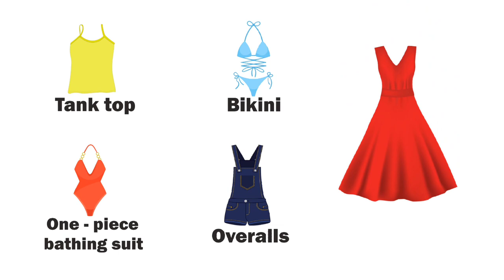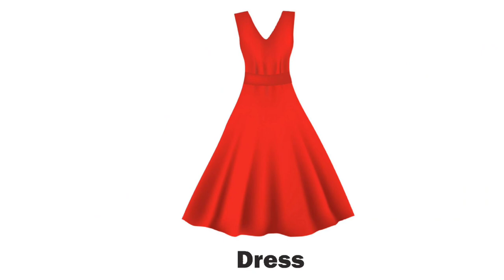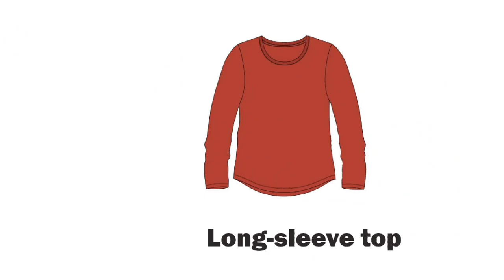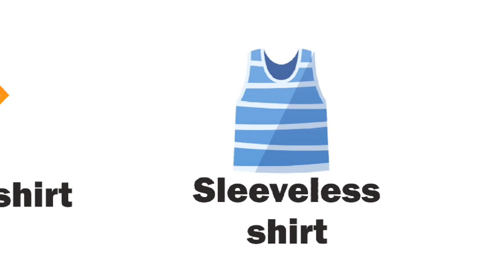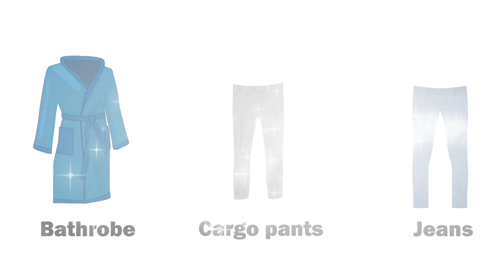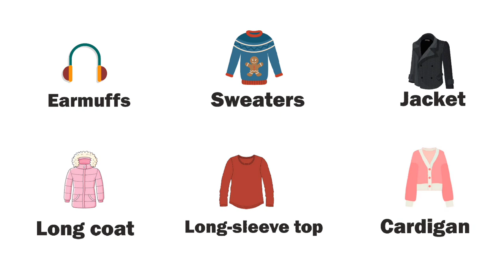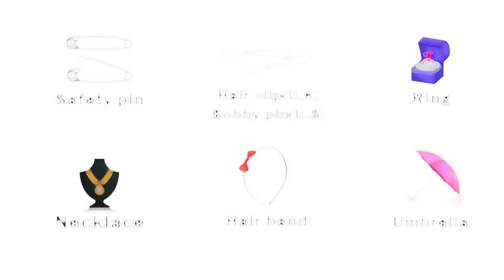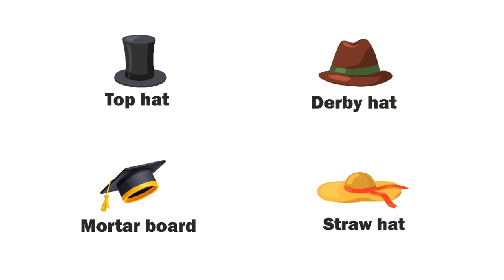100 + Clothes Vocabulary in English l Listen and Practice l Clothes Vocabulary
100 + Clothes Vocabulary in English l Listen and Practice l Clothes Vocabulary
In this vocabulary lesson we learn 100+ names of clothes in English . You will see each vocabulary with a related picture and the pronunciation. Whether you are a beginner or just looking to refresh your knowledge this video will help you to improve your English vocabulary related to clothing .
So let's dive into it.